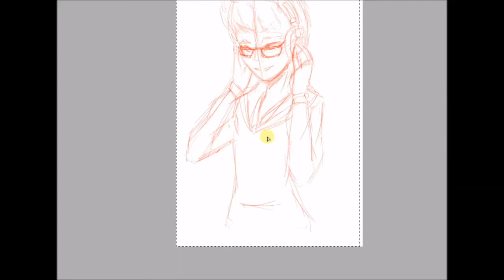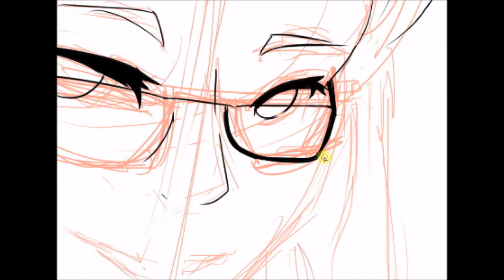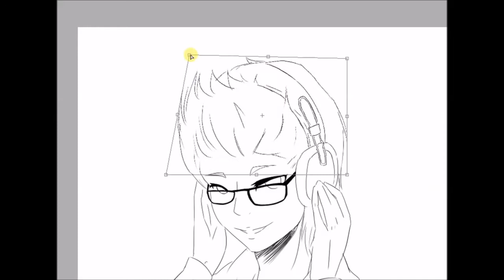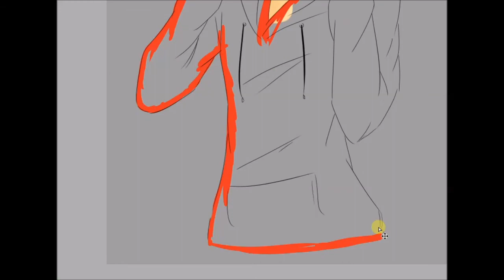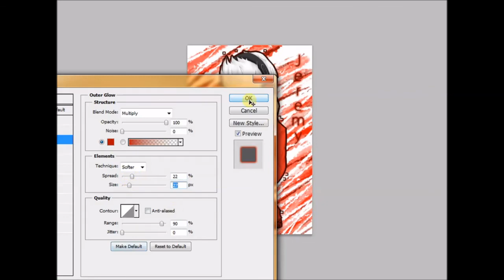[SpeedPaint!] Regular Show: Jeremy |Murasaki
Because when it's almost 1 AM and you don't know who to draw, I ask Senpai and she says Jeremy and I'm like, "Ok, sure, why not."

P.S. Happy Canada Day or something.